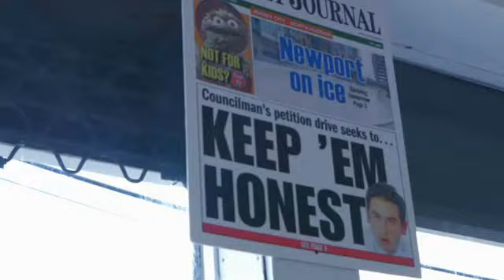Fulop Headquarters Opening Day